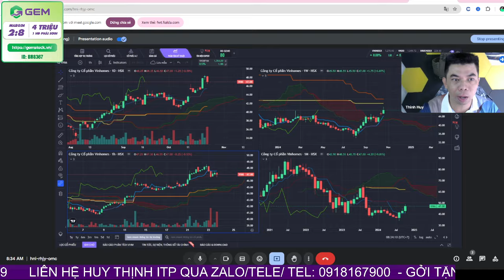Sự Thật Gây Sốc Cổ Phiếu VHM Được Tiết Lộ: Phi Vụ Tỷ Đô Năm 2024!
Xâu chuỗi lại một loạt các sự kiện về họ cổ phiếu nhà VIN sau 1 năm tròn vừa qua. Chúng ta có thể nhận được vài thông tin thú vị!

👉 Mời Anh Chị mở tài khoản /chuyển tài khoản về SSI: ID 2759

⛳️ Tham gia làm hội viên để ủng hộ kênh Ichimoku Trịnh Phát:
⛳️ Lịch Phát Sóng Livestream kênh Ichimoku Trịnh Phát hàng ngày: